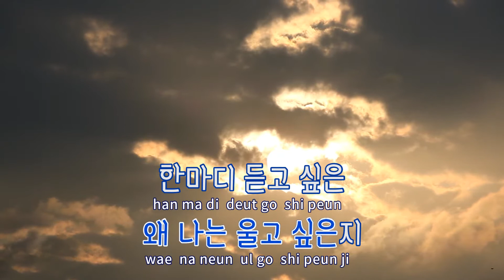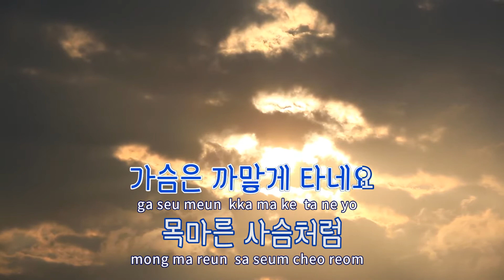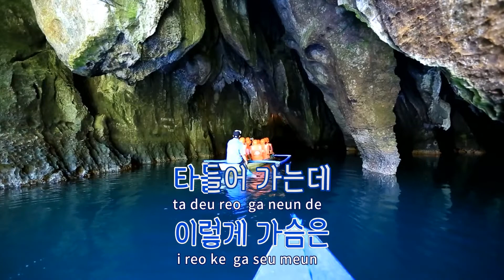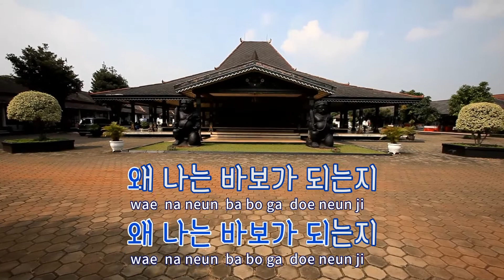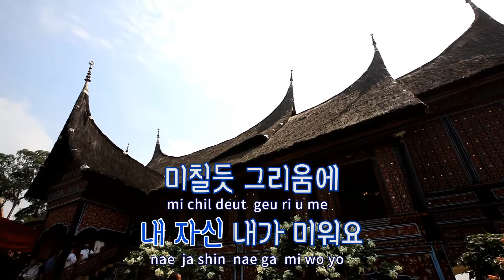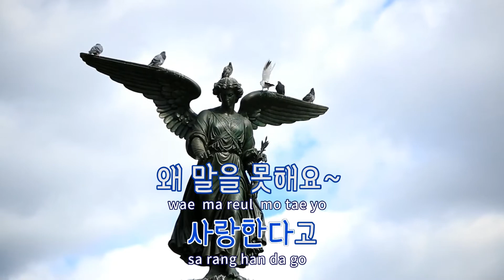[TJ노래방] 목마른사슴 - 장윤정 / TJ Karaoke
목마른사슴  --  장윤정